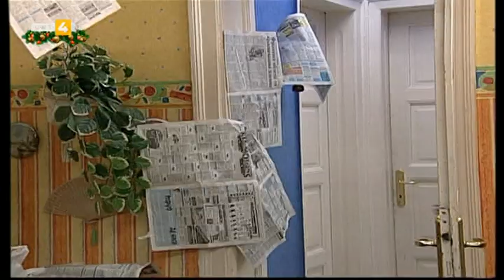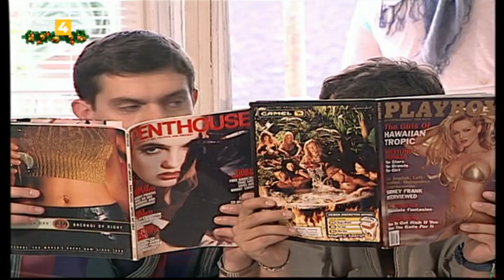Клиника на третия етаж - епизод 13